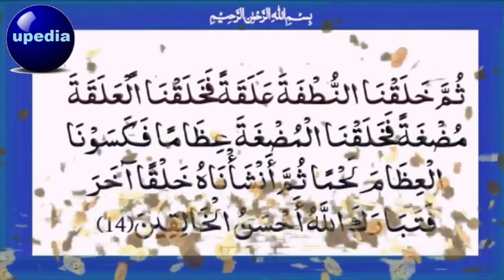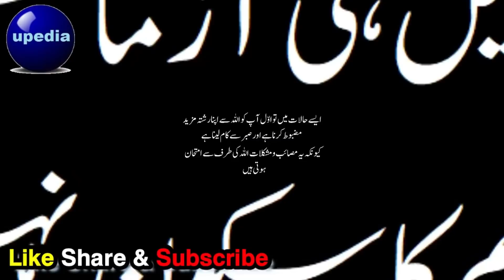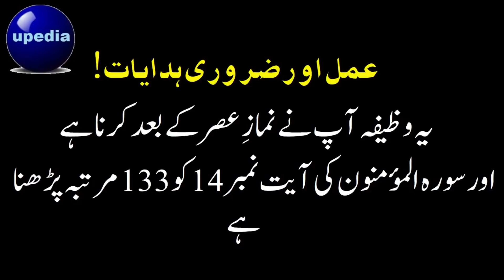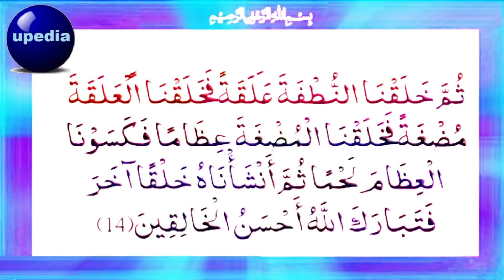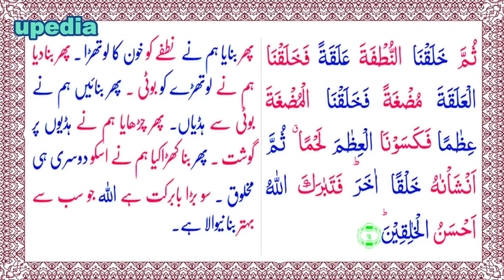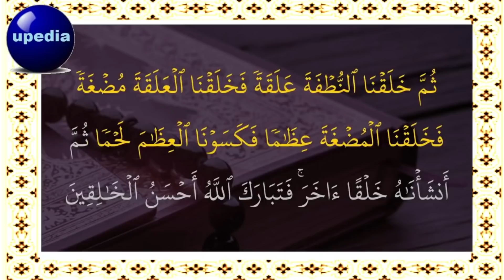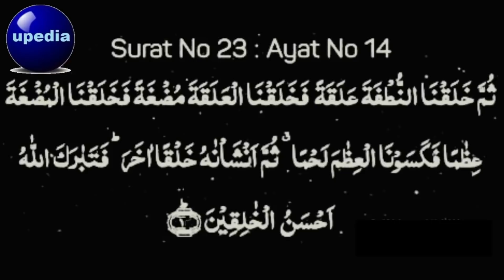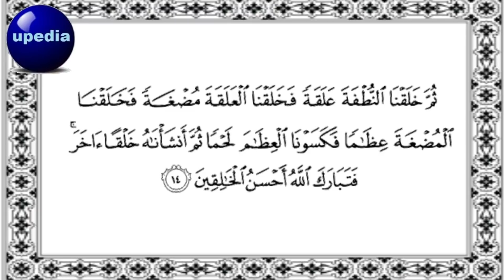Ya Amal Suraj Ki Roshni Sy Bhi Taaz Ha | Rizq Paisa Dolat Or Har Cheez Mel Jay gi | upedia in urdu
INSHALLAH:
ALLAH KA FAZLU KARAM SY APKI TAMAAM MUSHKELAT KHATAM HOJAY GI.
OR ALLAH APKO DUNYA OR AKHRAT KI NEMATOO SY MALA MAAL FARMAY GAY.
RIZQ, PAISA, DOLAT HAR CHEEZ APKO ATA FARMAY GA,

With the blessing of this wazifa Allah will mercy tonyou and give you a lot of sustenance and wealth.

Surah Al Mominoon Ayat. 14

Ya Amal Suraj Ki Roshni Sy Bhi Taaz Ha | Rizq Paisa Dolat Or Har Cheez Mel Jay gi | upedia in urdu hindi | upedia zikir | upedia wazair | upedia amal | surah mominoon ka amal | surah al mominoon ka wazifa | wazifa for surah al mominoon | surah al mominoon amal |